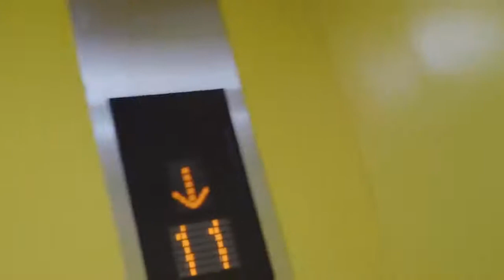王俊凯泰国vlog 逛摩天轮夜市/被蜗牛吓到模糊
王俊凯个人工作室
小凯游记
封面是快乐模糊小凯